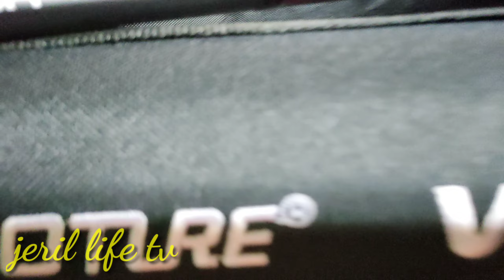unboxing my new fishing gear. Goture warrior904MHS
my new fishingrod GOTURE WARRIOR 904MHS,reel #3000, baits bag.